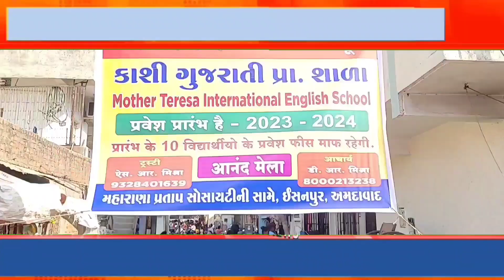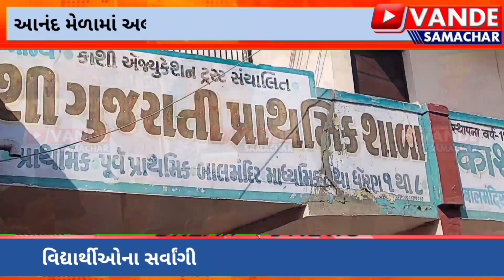કાશી સ્કૂલ | Food Festival organized by Kashi School | Isanpur | Ahmedabad